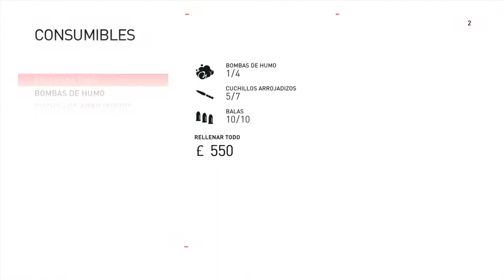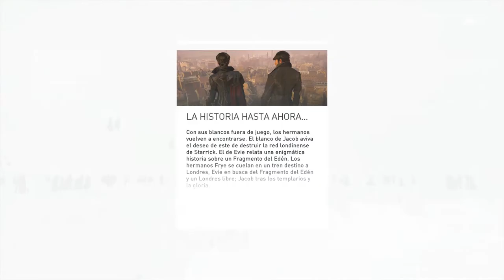AC Syndicate #3 Soy Ezio y lucho encima de un Tren!! (Secuencia 3)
2) Recuerda que estos vídeos llevan un TRABAJO, (ya sea grande o pequeño), y sería de Buena Educación reconocer ese trabajo y agradecerlo (te haya gustado o no) con un simple LIKE.

3)-SI te ha gustado el vídeo, puedes COMPARTIRLO! y si NO te ha gustado el vídeo, puedes dejar un comentario diciendo el PORQUÉ y así me ayudarás a mejorar :D

4)-Recordad que SIEMPRE leo y RESPONDO TODOS los comentarios :) No dudéis en comentarme ;D

­ ­ OTROS DATOS ­ ­